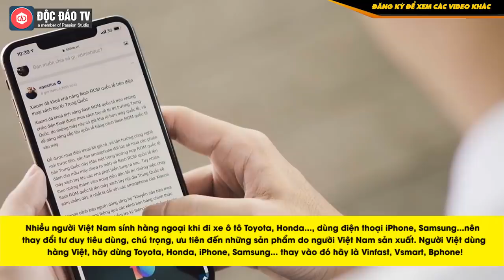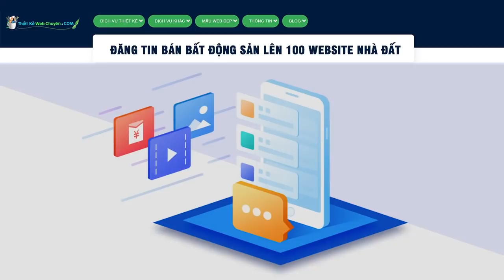VinFast, Vsmart, Bphone: Đã Đến Lúc Người Việt Ưu Tiên Dùng Hàng Việt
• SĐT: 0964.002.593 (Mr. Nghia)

Thực tế, theo nhiều chuyên gia đánh giá, các sản phẩm ô tô Vinfast, hay điện thoại Vsmart, Bphone của Việt Nam đều có chất lượng tốt, giá thành phải chăng, mẫu mã đa dạng phục vụ người Việt, đủ sức cạnh tranh cao trên thị trường và không thua kém gì các sản phẩm ô tô của Toyota, Honda… hay điện thoại của iPhone, Samsung…